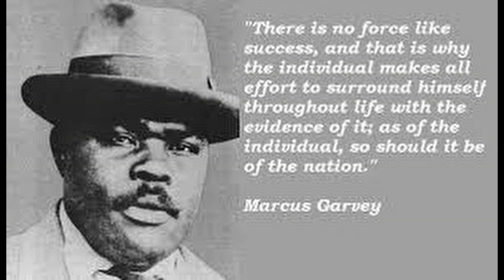Bobo Shanty Award Ceremony 2024 Full Video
The EABIC MIAMI host  the first ever  Award Giving Ceremony to it's well deserved members.    Join us as we Show Love,  Spread  Love and  Be Love .Let's 🎖 Honor the Honorable 🎖